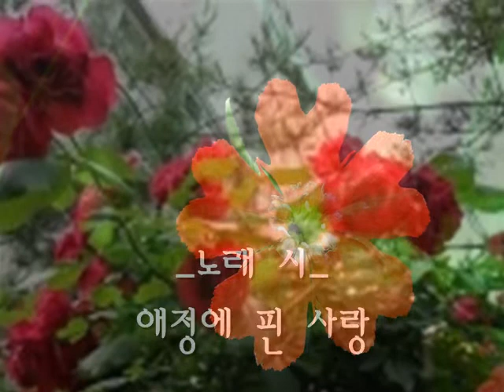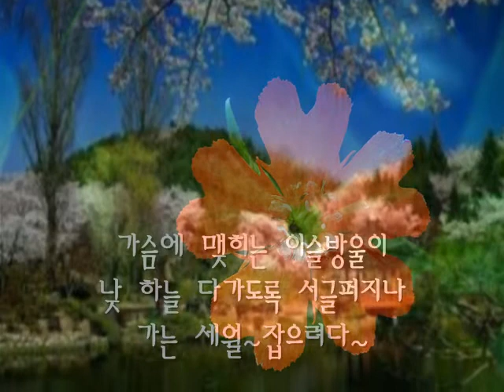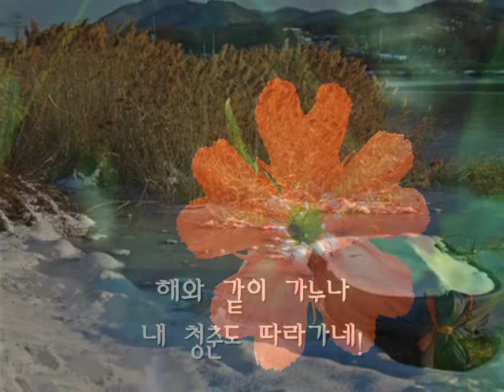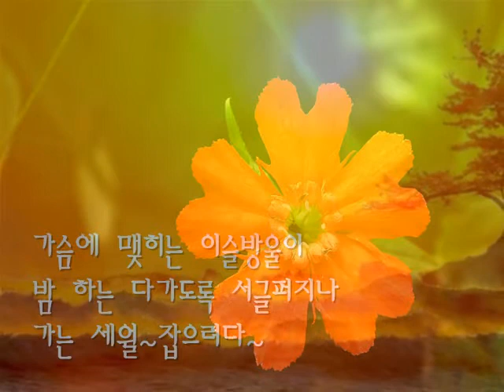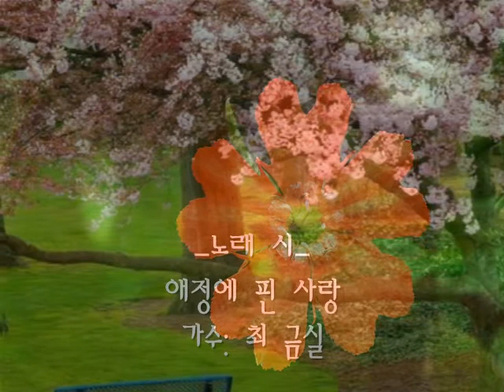애정에 핀 사랑 노래 시 조철수